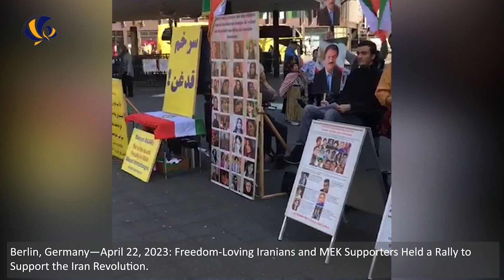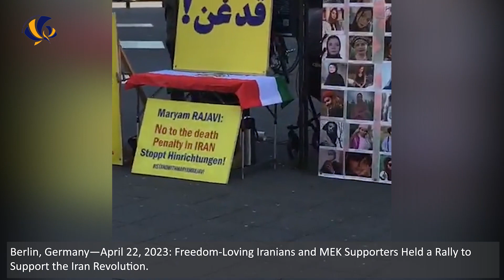Berlin, Germany—April 22, 2023: MEK Supporters Rally to Support the Iran Revolution.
Berlin, Germany—April 22, 2023: Freedom-loving Iranians, supporters of the People’s Mojahedin Organization of Iran (PMOI/MEK) held a rally in support of the Iranian Revolution.
The Iranian community in Berlin supported their rising compatriots and pledged to continue to call for freedom and democracy in Iran.